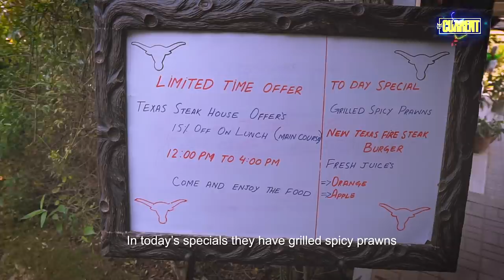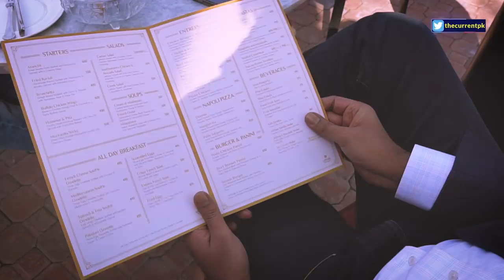Mustafa Nawaz Khokhar | The Current Life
Senator Mustafa Nawaz Khokhar is the vocal spokesperson of PPP Chairperson Bilawal Bhutto. This Sunday he tells us about who he believes is a better leader, Bilawal or Aseefa, the secret of his long hair and takes us around three restaurants in Islamabad. Don't forget to catch his food review tomorrow!